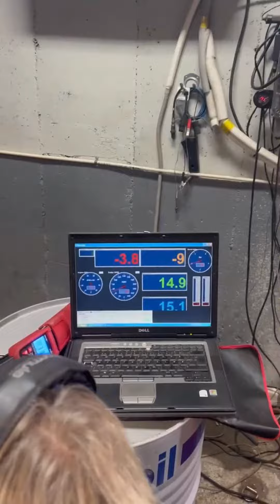Dyno Kawasaki Z900 Dragbike.